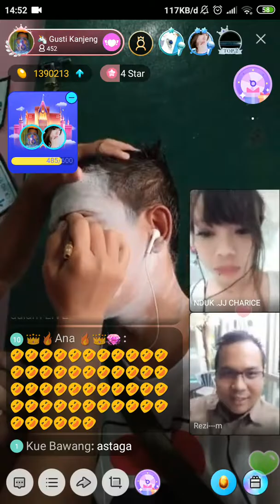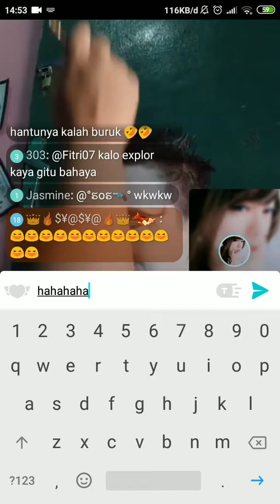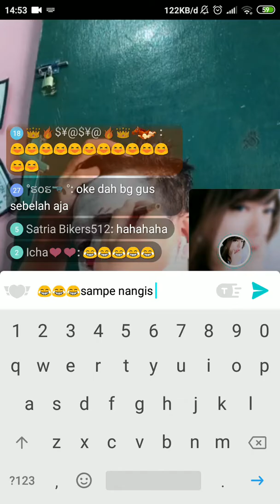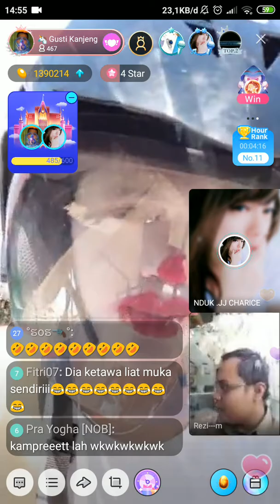Challenge Gusti Kanjeng Lucu Ngakak